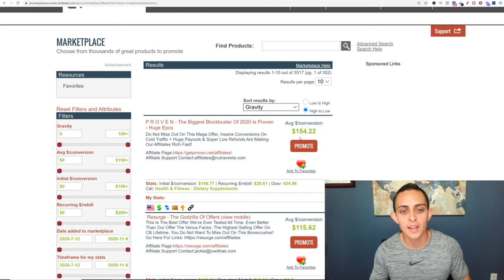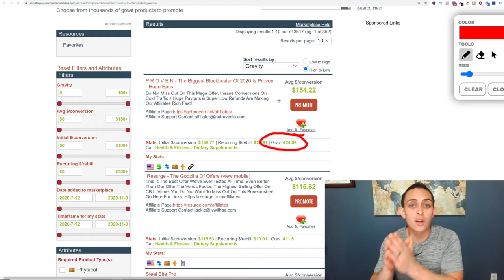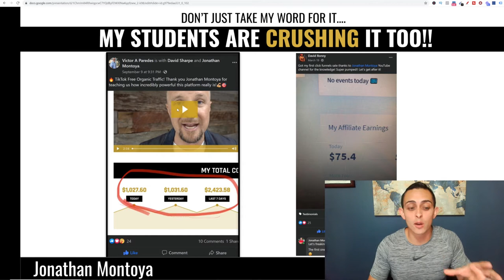FINALLY! How To Leave Your 9-5 Job & Achieve Financial & Time Freedom! I Make Money Online Now!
FINALLY! How To Leave Your 9-5 Job & Achieve Financial & Time Freedom!

COPY Everything I Used to Create A 7 Figure Business Without Having Any Products, Experience or Much Time...

Get Your Business Set Up In 3 Days

In this 3  Day Training, you will learn:
How I said goodbye to my 9-5 job in just 9 months of starting my online business.

#1 way to have $1000 days without having to create your own product...

​Build your AUTOMATED Business in 20-30 Minutes. Step by Step & Click by Click.
How YOU can create a passive income business online with only a 5 hours or less per week...

​How to Create Multiple Passive Income Streams On Autopilot, which allowed me to have complete time & financial freedom...

Imagine what it would be like for you if you had an online business opportunity that would help you see a substantial boost in your monthly income ...all without spending hours on end smashing your head against the walls trying to figure this out.

And…this is just a small taste…

In only 7 days you can begin to experience your first online income.

Then, you'll see even more results in about 60 days as you continue to surprise yourself, noticing changes like your first 1K days.

And from there…

you settle fully into the system and experience a consistent flow of income and true financial freedom and security... in just 6 months!

Pretty amazing, isn’t it?

And don’t just take my word for it…

Just listen to what Yamima Gaba had to say about The 3 Day Business Breakthrough Challenge:

That's the beauty of The 3 Day Business Breakthrough Challenge...

Look, this isn’t some random quackery that I pulled out of thin air…

This is a tested-and-proven paint-by-numbers blueprint that will take you by the hand and guide you every step of the way…

…virtually guaranteeing that men and women, just like you, will be able to start and grow a successful online business that can provide a job-replacing income in a reasonably short time. Without the time and financial investment normally required for traditional brick & mortar businesses and franchises.

Why try to wade through all the information out there ... most of which is theory and opinion…

...when you can short-cut the whole process and get to experience real results in the next 6 months following The 3 Day Business Breakthrough Challenge?

(Also, keep in mind that you have nothing to worry about thanks to my conditional 14-day money-back guarantee.)

Here on our channel and website, we talk about how YOU can step up and become a better version of yourself.

Create a good day & improve your life every day!